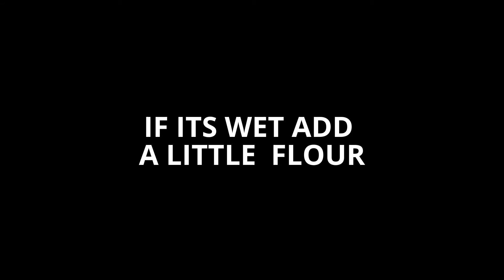HOW TO KNEAD DOUGH WITH ELECTRIC DRILL